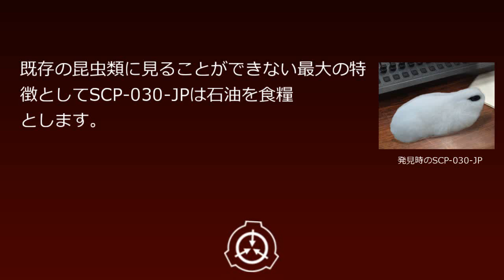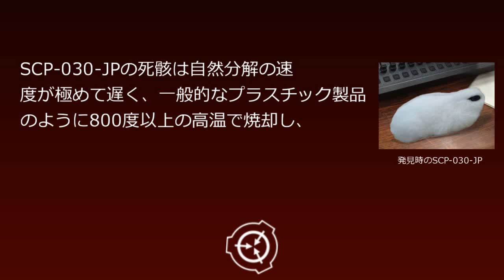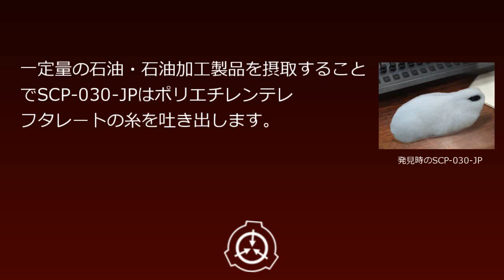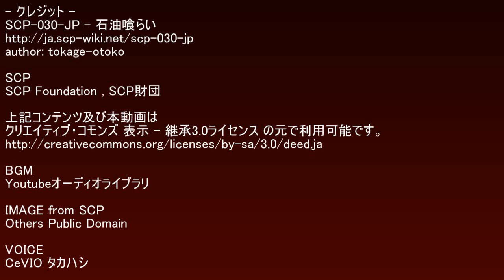SCP財団機密データ：SCP-030-JP - 石油喰らい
SCP-030-JPは石油を食事とし爆発的に増える、昆虫類の種です。体長は20cm前後であり、全身を白い毛で覆われ、翅及び目立った触角は持っておらず、また自力での移動能力が非常に低く、枝などに止まることが出来ないほどの小さく、力の弱い脚を持っています。